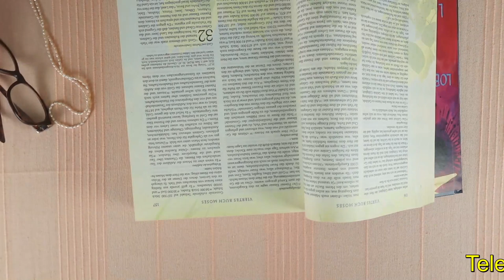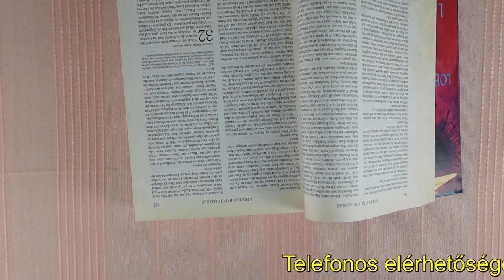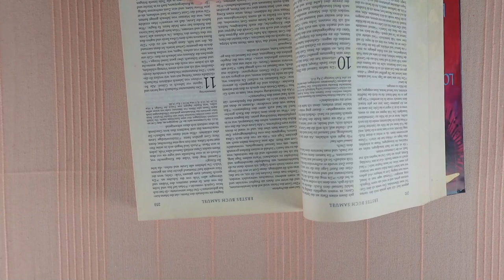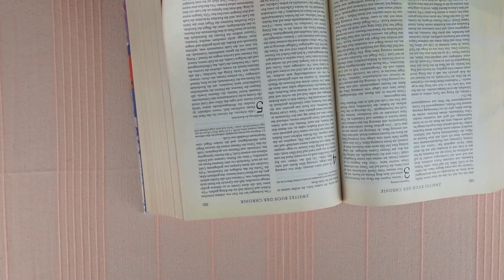Ez most fontos lehet számodra! Channeling - Égi üzenetek a Bibliából - Aktuális energia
Kép: shutterstock/LedyX/Allen Paul Photography

Telefonos elérhetőségem jóslásra:
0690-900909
750Ft/Perc

Átutalás:
Erste Bank
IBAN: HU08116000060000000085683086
BIC: GIBAHUHBXXX
Tulajdonos: Dendera Susanna Medici

Védikus Csillagjegyek:
Kos: kb. Április 13-tól Május 13-ig
Bika: kb. Május 13-tól Június 14-ig
Ikrek: kb. Június 14-től Július 15-ig
Rák: kb. Július 15-től Augusztus 16-ig
Oroszlán: kb. Augusztus 16-tól Szeptember 16-ig
Szűz: kb. Szeptember 16-tól Október 16-ig
Mérleg: kb. Október 16-tól November 15-ig
Szkorpión: kb. November 15-től Dezember 15-ig
Nyilas: kb. December 15-ől Január 14-ig
Bak: kb. Január 15-től Február 12-ig
Vízöntő: kb. Február 12-től Március 13-ig
Halak: kb. Március 13-tól Április 13-ig